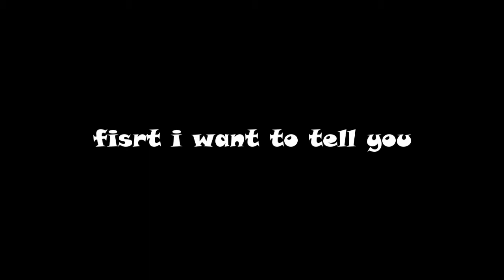The Short Walhop Difficulty Chart Obby *All Stage* | DCO #4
Yo guys youguys are read description now. if you read this... don't click "DON'T CLICK THIS" Understand? good... And see my Channel because that will make me happy :D.